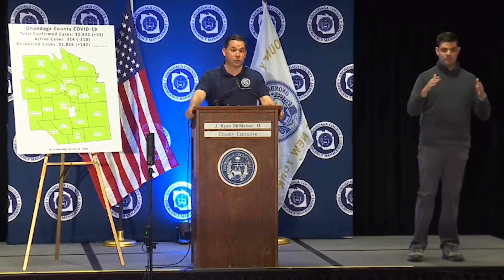Perfect Partner - Onondaga County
The Perfect Partner Award is given to individuals, organizations and initiatives whose advocacy and commitment positively impacts Downtown Syracuse, and our community as a whole.

When reflecting back on 2020, we challenge you to think of a better partner than Onondaga County, under the always forward-thinking leadership of County Executive Ryan McMahon.

The county’s advocacy on behalf of area businesses to reopen helped businesses survive. The regular communications and Facebook addresses kept our community informed. We understood where we were in the pandemic, and also got to hear about good news items happening throughout our community.

Most recently, the county introduced the “Keeping it Local” Gift Card program, benefitting area restaurants by matching purchases made by patrons, driving more money into our economy.

Onondaga County has been an incredible partner in how it led us through the COVID-19 pandemic response, and now, into recovery.

On behalf of the Downtown Committee, we'd like to recognize County Executive Ryan McMahon and his team for the county's partnership in leading our community forward with the Perfect Partner Award.